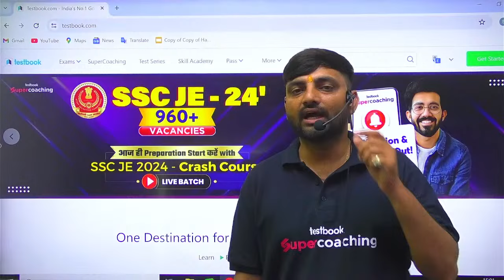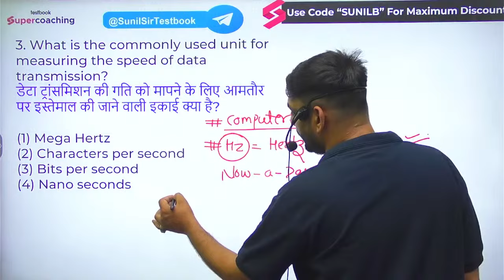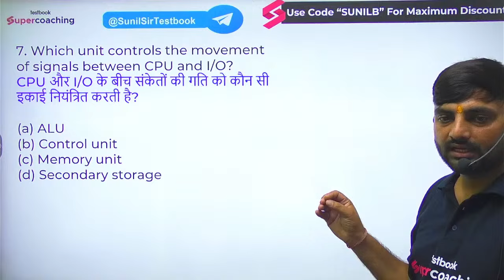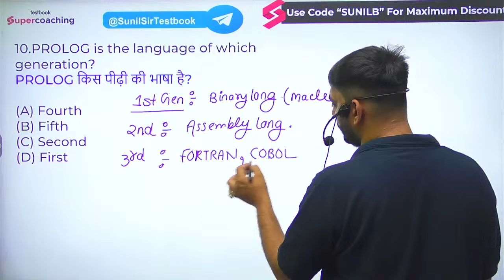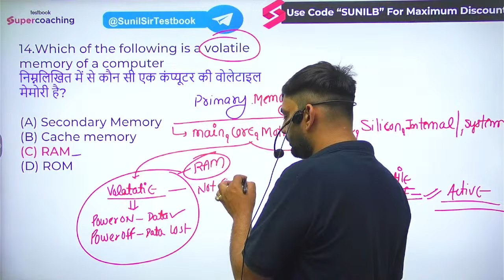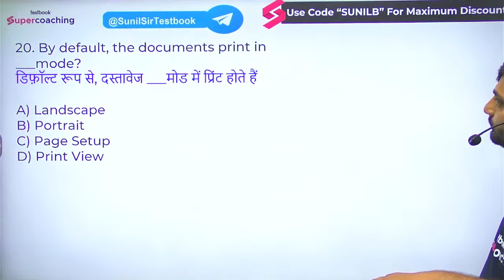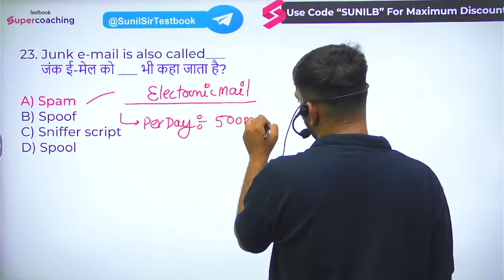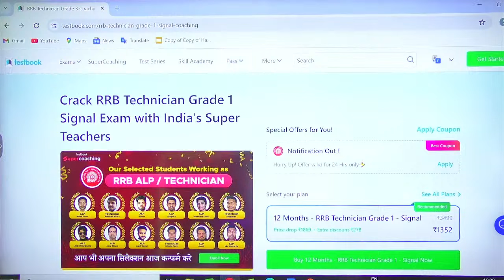RRB TECHNICIAN GRADE 1 COMPUTER 2024 | TECHNICIAN COMPUTER QUESTIONS | COMPUTER BY SUNIL SIR